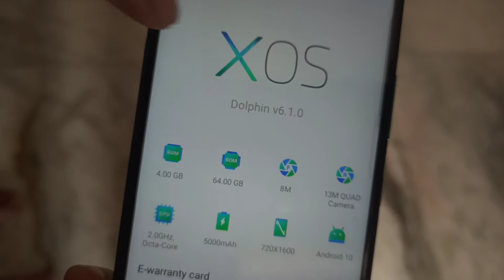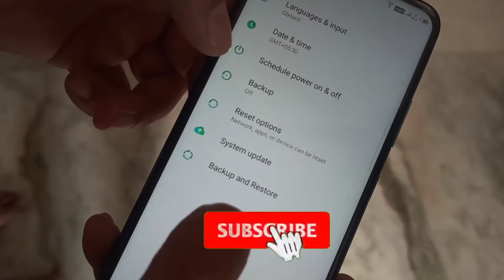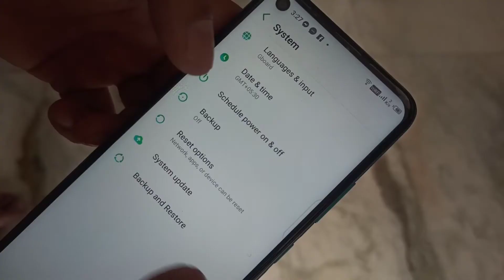Infinix Hot 9 🔥 | Review after Using 1 Month | Rider Raza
Hello guys so in this video I am going to review infinix hot 9 after using one month

My Gears -

My Mic -

My tripod -